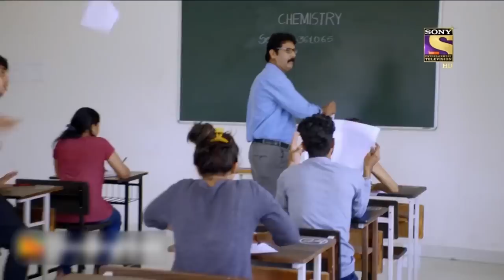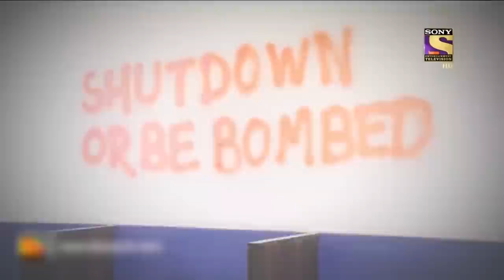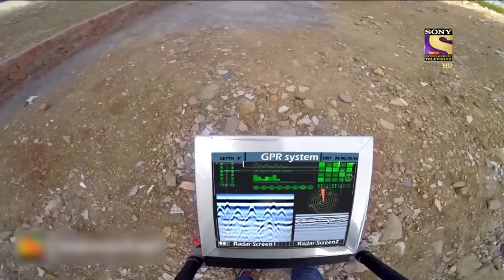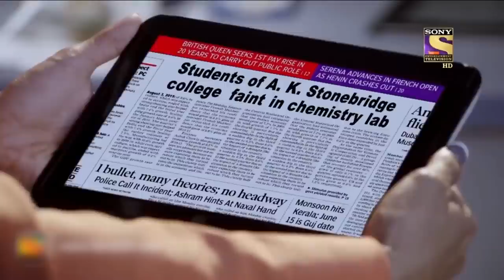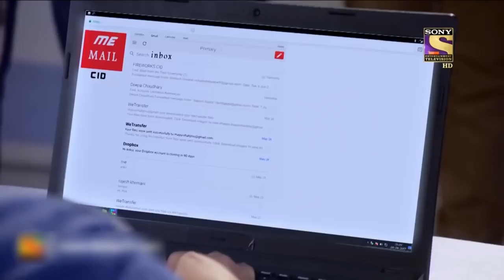CID Team Seizes A Hidden Skeleton | सीआईडी | Real Heroes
A lunatic college student explodes a bomb in front of his college. Team CID finds a human skeleton from the crime scene. Dr. Salunkhe informs ACP Pradyuman that the deceased is suspected to be a female who had died about two years ago. But how's that possible? For 2 years, was the skeleton hidden? Will team CID be able to crack the case?